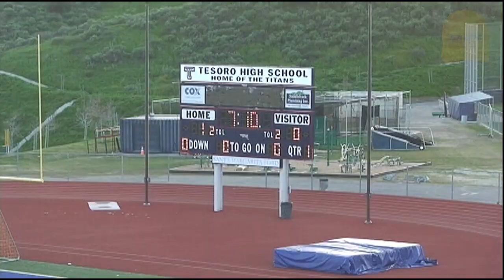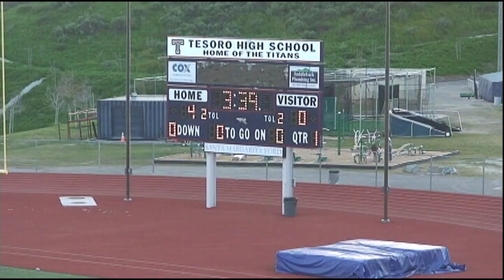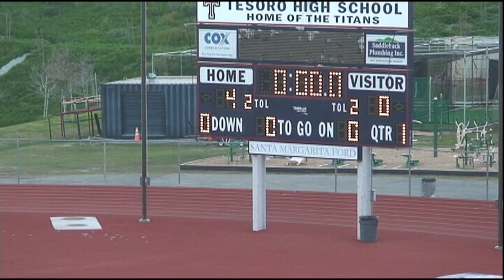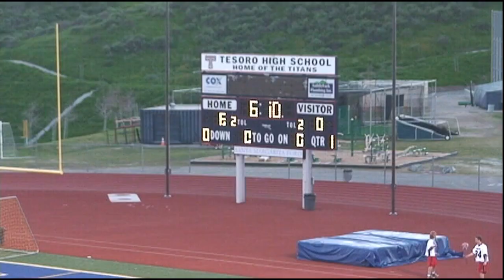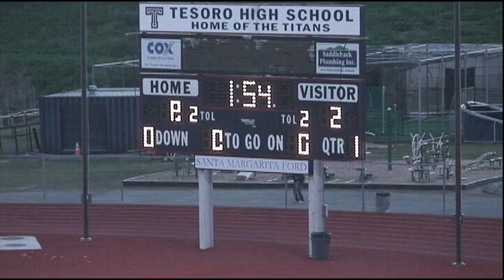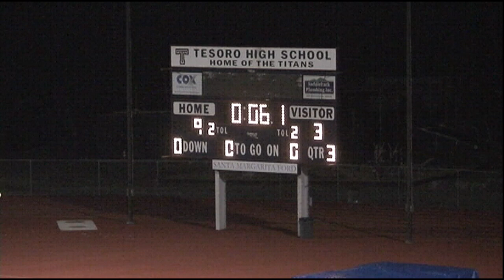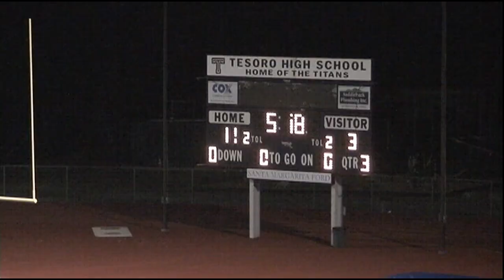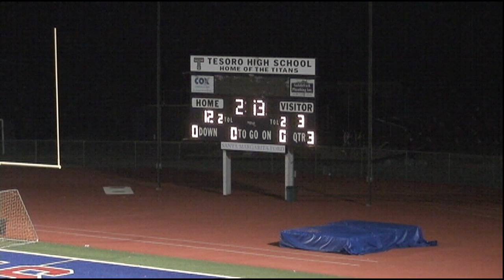El Toro vs Tesoro JV High School Lacrosse 2008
2008 et vs ts jv high school lacrosse
Lacrosse, Rugby, Basketball, Soccer, Football, Water Polo, as long as it's a sport we film it.

Sports video, keeping you off ladders.